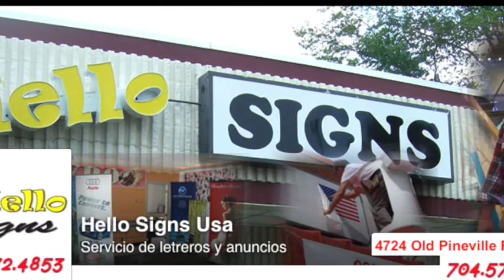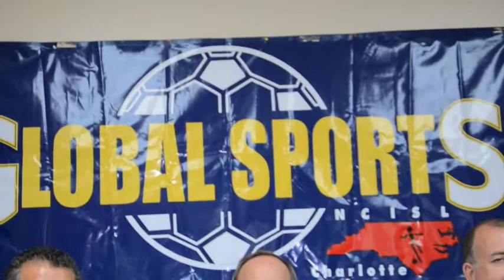GLOBAL SPORTS TV - Análisis Categoria "A" (jun 07)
GLOBAL SPORTS TV
- S&G PRODUCTIONS -
Análisis del Torneo apertura 2015, Categoría "A"